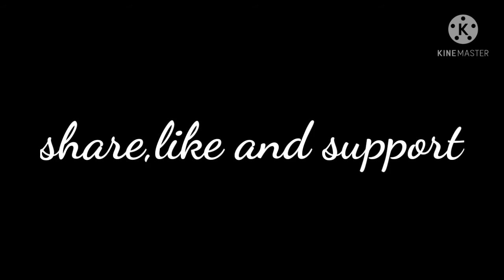Do you wanna see a brutal spray 😈🤬? Watch till the end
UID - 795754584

Redmi 6 3gb 32gb

New Dress season 2 bundle - Garena Free Fire Live New Update Maps Bermuda 2.0 2021 Free Fire Max Dj Alok & Diamond Giveaway Skylord Garena Free Fire Gaming Tournament Strategies NOBRU like dress player in India Killing Mobile & Pc Player with LOUD Sounds Spy Like Webcam Just Movie Like James Bond 007 Level Up to 72. India Free Fire .One Punch Man Live Action - Saitama vs Genos with Free Skyler character.